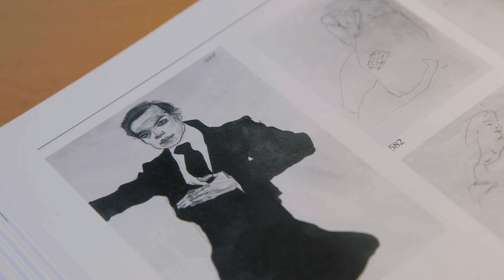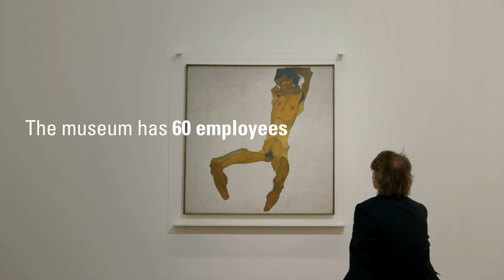OMV Culture Clip: Leopold Museum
OMV has been heavily involved in cultural sponsoring for many years, demonstrating its social responsibility. With the OMV Culture Clips, we bring our cultural partnerships before the curtain and underline our role as a reliable partner:

Take a look behind the scenes of the Leopold Museum with us:
Accompany a new work of art on its way to the museum. Learn how an exhibition is put together and find out what it means to protect these works from theft. The staff of the Leopold Museum will tell you all this and more.

From the small stories, a big picture emerges, which conveys the character of the institution and brings the Leopold Museum to life.